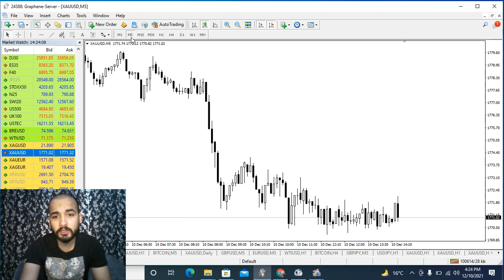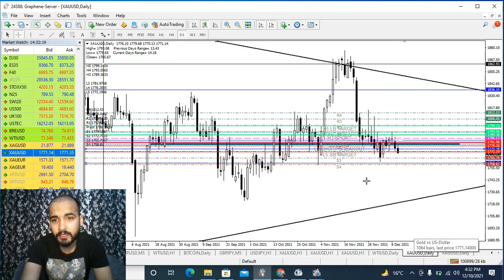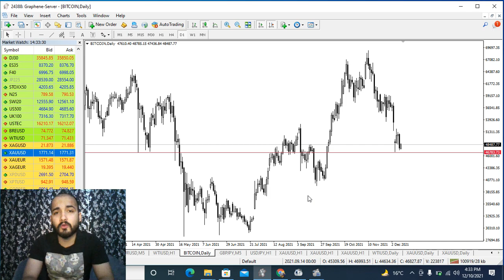FOREX is too simple if you'll follow all rules by Wajahat Hussain Bigbull 💵☺️⚡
Forex for everyone simple guidelines

Just follow my instructions and you will become billionaire 💵🔥

Trade of the day  by Wajahat Hussain Bigbull 💵😇

MARKET EATER CLUB ky liye jis jis ny  registration krwani hai mujhe calll karen ajjj 🪖💰🥇 6pm to 7pm for today only

Toyota revo waly challenge or honda civic waly challenge ky lie registration shuru hochuki hen shukriyaaa 😇 ⚡💵

New challenge begins lets Rock and Roll
1000 to 10000$ challenge begins 💵⚡😇

Good news 500 dollar or 2000 Dollars waly bh ubb market Eater Club ky member ban saktey hen 💵💰🪙😊

Limited seats available for free 💵💵⚡

Gold TRADES RIGHTS NOW
Who wants to join my forex Army 🪖🪖⚡

What did i told you biggest trade of the year
I told you that Gold will Crash soon
Check this link 🖇️ 👇👇👇👇

Today Technical Analysis on oil ⚡ 💵

Today on Gold 💹 Analysis 10/12/2021 Friday

InshAllah this month minimum target 5k$ InshAllah and we will do this

3000$ to 20000$ journey mein jo jo anna chahtey hen woh mujhe call karen shukriyaaa

Jitna share kr skty hen karen takey dusron ki bh help hosaky share kren zada sey zada
If anyone wants to learn about this financial Market then inbox me thank you

Youtube Previous video link 🔗

Love you alll my forex family ❤️